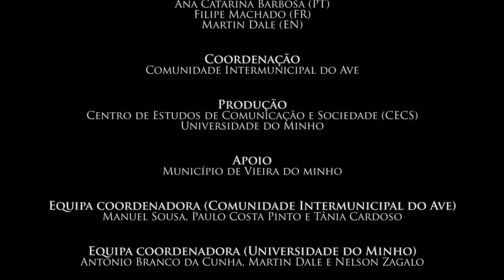Vieira do Minho: Documentary | Documentário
QUINTA DO SORILHAL is located in the beautiful "Parada do Bouro", a parish belonging to the municipality of VIEIRA DO MINHO, a privileged landscape area, right in the heart of Minho, as its name suggests.
Characterized by the marvelous mountain ranges that surround it (Serra do Gerês and Cabreira), the region has many archeological remains, symbols of human presence that used to be part of this area of ​​idyllic natural beauty and fertile terrain.
Of a notoriously agricultural character, occupying part of the Peneda-Gerês National Park the region of Vieira do Minho has in its landscape and in the tradition of its people its great charm.
The gastronomy markedly Minhota delights its visitors, from the traditional barrosan veal, to the goat, to the many cod dishes, to the famous Portuguese stew, to rojões and papas de sarrabulho, or to quality cheese and honey.
In the region there are still four impressive dams: the Ermal dam, the Caniçada dam, the Salamonde dam and the Venda Nova dam. Unmissable!
A QUINTA DO SORILHAL localiza-se na bela “Parada do Bouro”, freguesia pertencente ao Concelho de VIEIRA DO MINHO, área de paisagem privilegiadíssima, bem no coração do Minho, como o próprio nome indica.
Caracterizada pelas maravilhosas serras que a rodeiam, (a Serra do Gerês e a da Cabreira), a região apresenta inúmeros vestígios arqueológicos, símbolos de presenças humanas bem antigas que escolheram esta zona de idílica beleza natural e de férteis terrenos.
De carácter notoriamente agrícola, ocupando parte do Parque Nacional da Peneda-Gerês a região de Vieira do Minho tem na sua paisagem e na tradição do seu povo o seu grande encanto.
A gastronomia marcadamente Minhota faz as delicias dos seus visitantes, desde a tradicional vitela barrosã, ao cabrito, aos muitos pratos de bacalhau, ao famoso cozido à portuguesa, aos rojões e papas de sarrabulho, ou ao queijo e mel de qualidade.
Na região ainda existem quatro impressionantes barragens: a barragem do Ermal, a da Caniçada, a de Salamonde e a de Venda Nova. Imperdível!

Creditos | Credits:
A mini-documentary about Vieira do Minho
Coordination: Comunidade Intermunicipal do Ave
Production, CECS, University of Minho
Directed by Martin Dale
Cinematography/Editing: Filipe Leite, João Braga, Martin Dale, Paulo Reis, Pedro Alves, Sérgio Costa, Vasco Ferreira
Music by Luke Daniel Neumann (Visible Grace, Summer in 2 of 5)
DVD production: Formigueiro Lda.
Support: Municipality of Vieira do Minho
Financing in framework of ON.2 of QREN